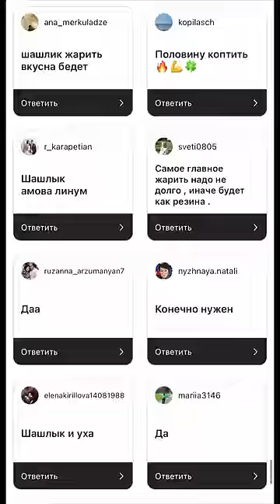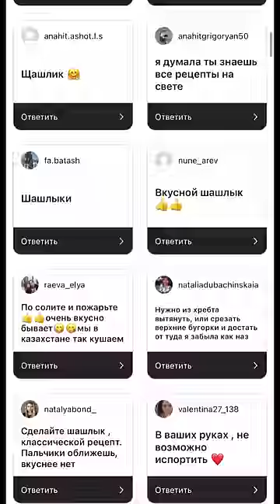Супер подарок на ДР сына! Разделываем рыбку! Рецепты осетра от подписчиков в конце видео.🤗